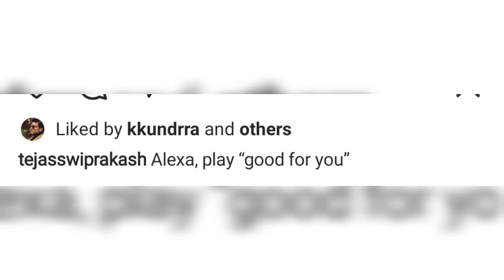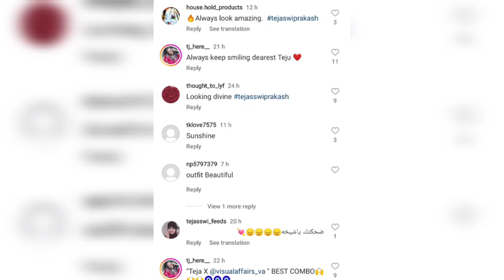OMG!! 😱Tejasswi Prakash ने कहा Alexa मेरे लिए बहुत अच्छा है..Teju के Traditional Look को देखकर Fans